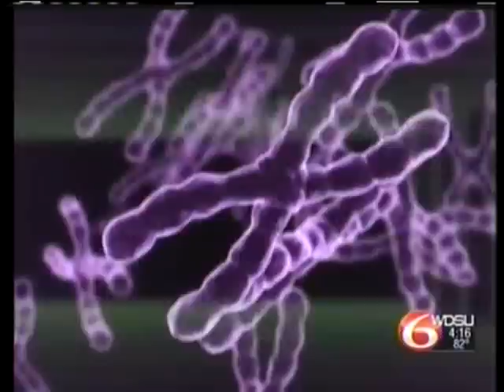BRCA1 gene and Preventive Double Mastectomy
Actress Angelina Jolie's op-ed in the New York Times has created conversation surrounding her decision to undergo a preventive double mastectomy after learning she carried the BRCA1 gene which increases ones risk for developing breast and ovarian cancer. Touro Radiation Oncologist Elly Zakris, M.D. discusses the blood test for the gene, preventive mastectomy and more with WDSU's Scott Walker.